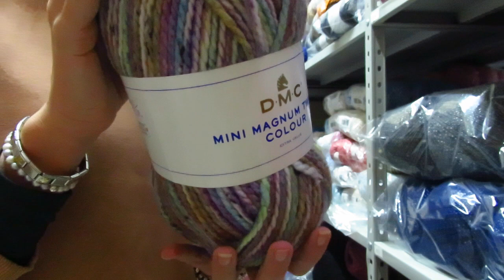Cappa RoseMary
Poncho? Scaldacollo? Cappa? Questa creazione può avere diverse funzioni. Io l'ho pensata come una cappa da indossare sotto alle giacche o in casa per proteggere le spalle dagli odiosi spifferi. Per realizzarla io ho usato 1 gomitolo del Mini Magnum Tweed Color cod 104 e i ferri del numero 9.